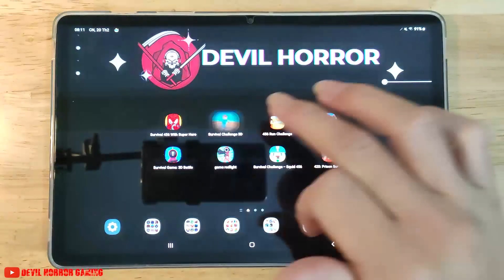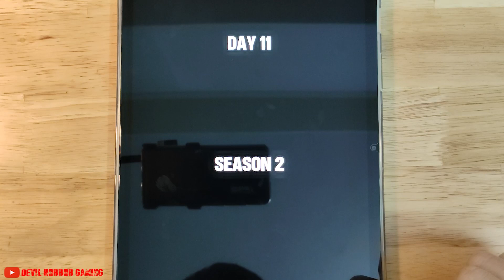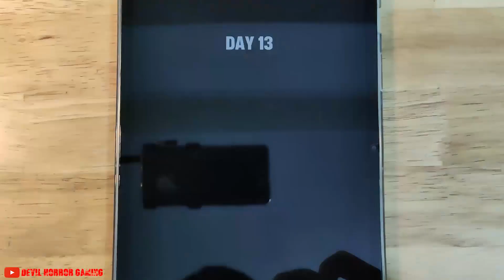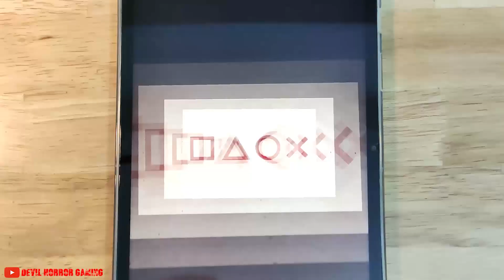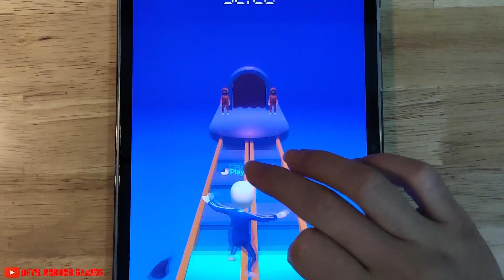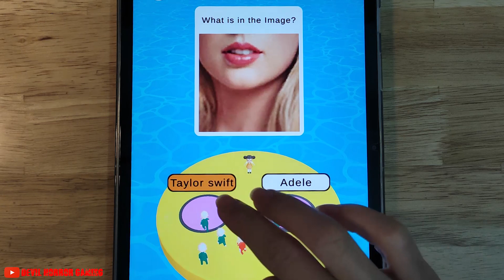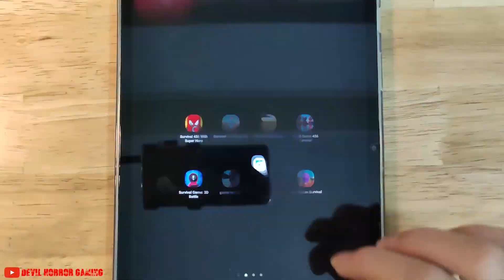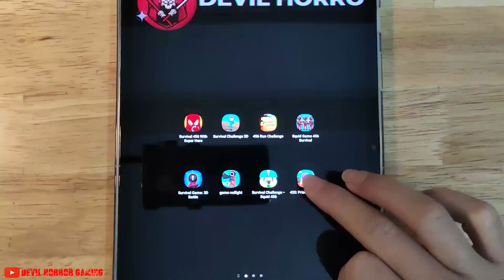Survival 456 With Super Hero, Squid Game 456, Survival Challenge 3D, 456 Run Challenge, Red Light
Survival 456 With Super Hero, Squid Game 456, Survival Challenge 3D, 456 Run Challenge, Survival Game 3D, Game Red Light, Survival Challenge, 420 Prison Survival